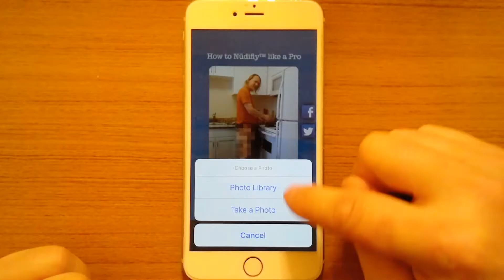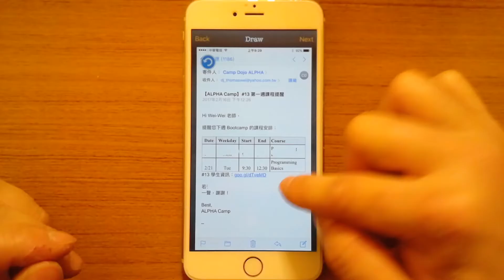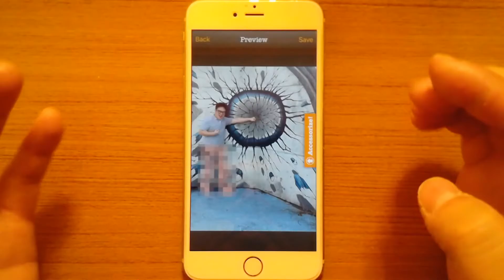[iPhone] Nüdifier：幫照片做出馬賽克效果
Nüdifier 使用起來很簡單，可以幫您的照片做出馬賽克的效果。適當使用的話，會為您的生活帶來很多樂趣歐...